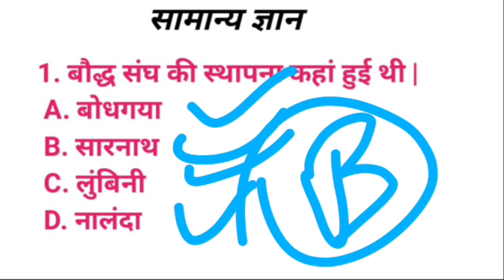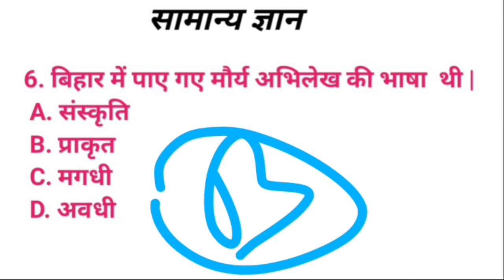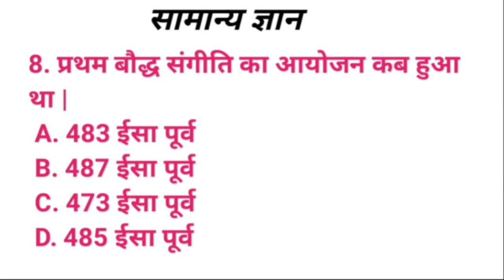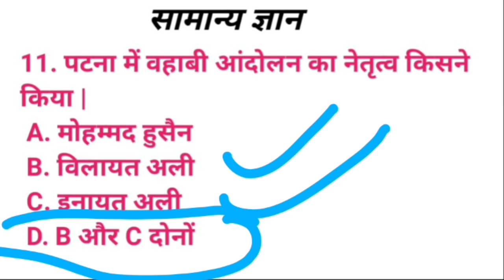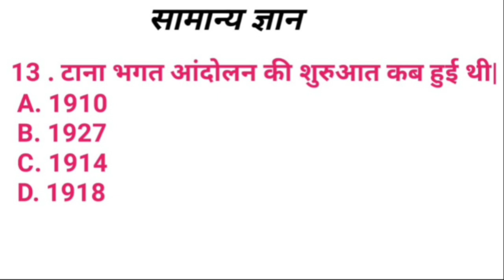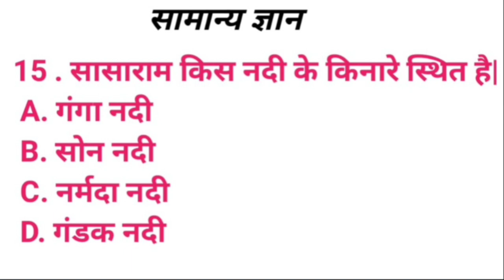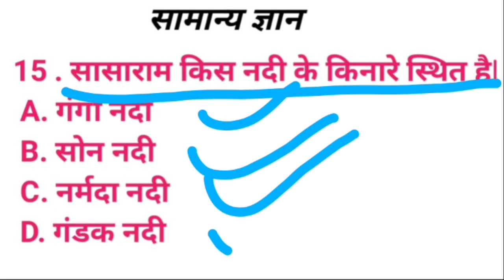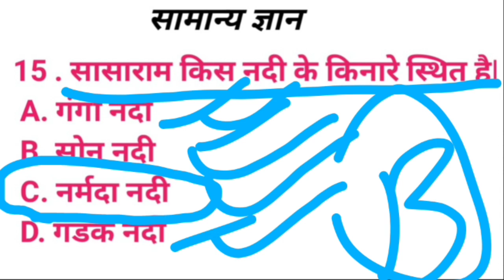बिहार सामान्य ज्ञान | BAO General Knowledge MCQ | सामान्य ज्ञान बहुविकल्पीय प्रश्न | GK Knowledge